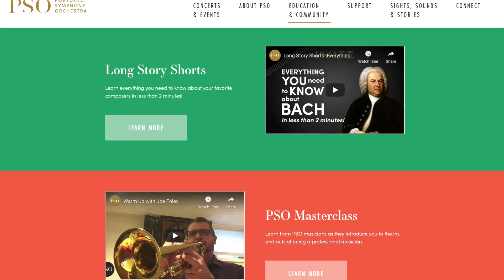PSO brings educational programming during 2020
PSO Education and Community Outreach Director John Elliott gives an update on educational programming throughout the pandemic, and what's in store for 2021.